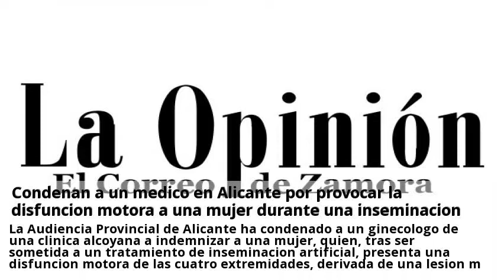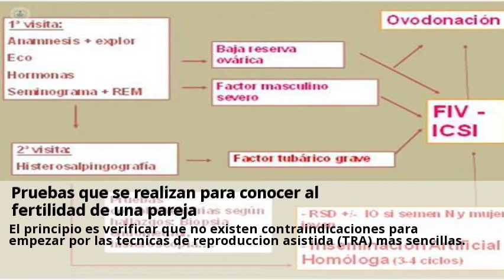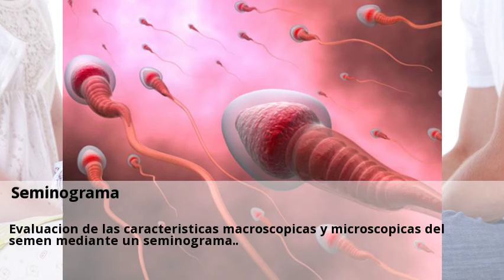Novedades Seminograma tratamiento Zamora Enero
Seminograma y otros estudios de la calidad del semen (FISH y TUNE.  Puedes consultar a centros sobre Seminograma tratamiento desde